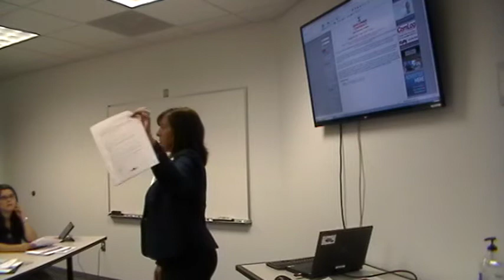ENP Study Group Session 05: NENA Standards and Other Documents